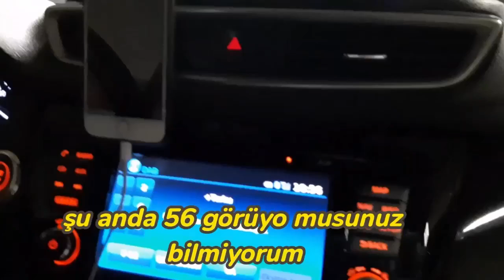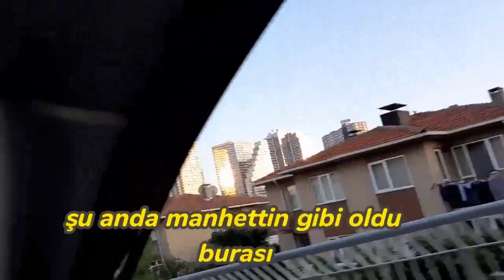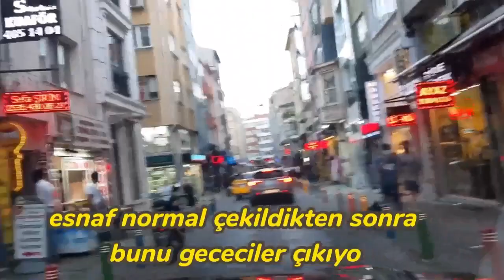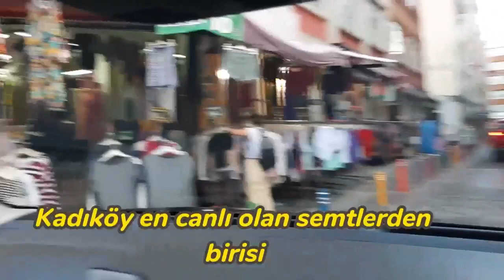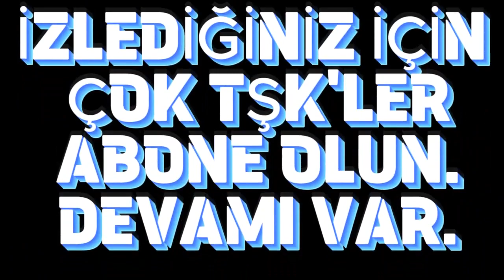avrasya tüneli..bakırköyden bağdatcaddesine..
Reklam..İstanbul için, özellikle denizi araçlarıyla karşıdan karşya geçen insanlar için mucize bir olay bu tünel..anadolu yakasından avrupa ya..avrupadan anadoluya..seyredin bakalım iyi seyirler..